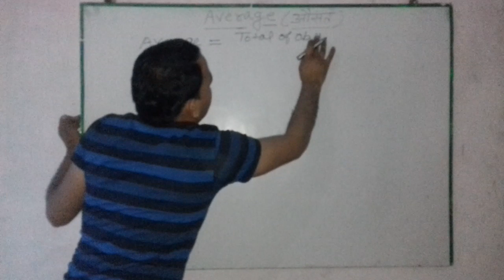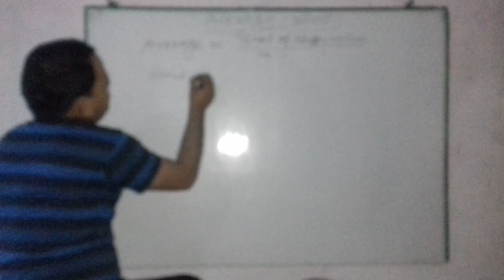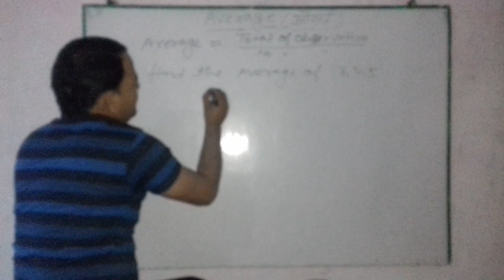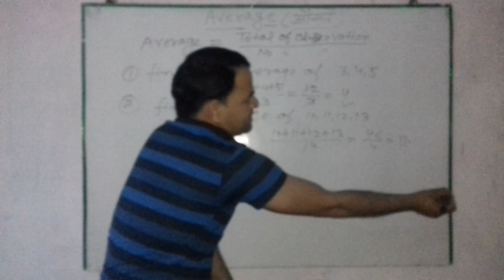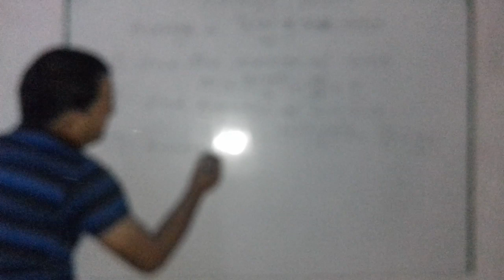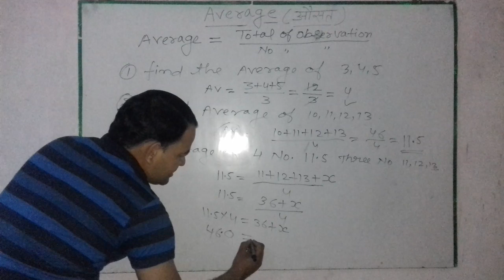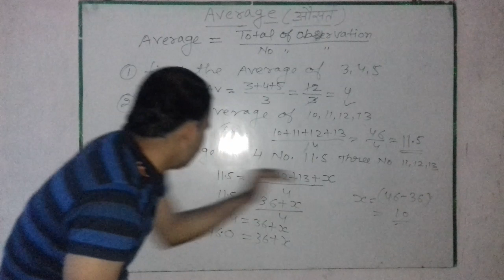Average BY DAULAT SINGH RAWAT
औसत। By दौलत सिंह रावत